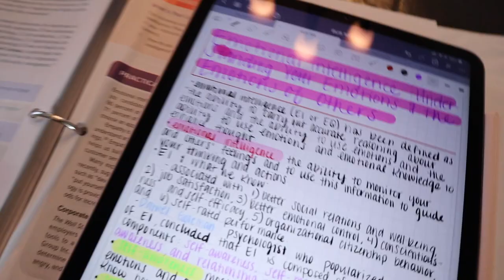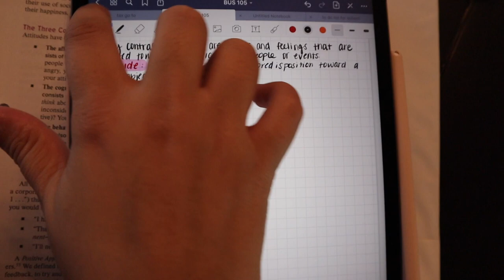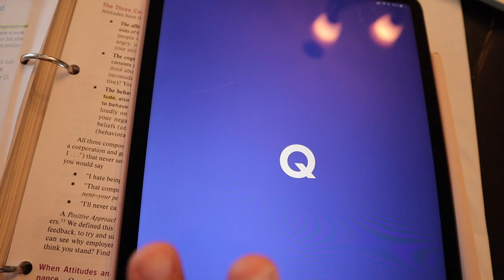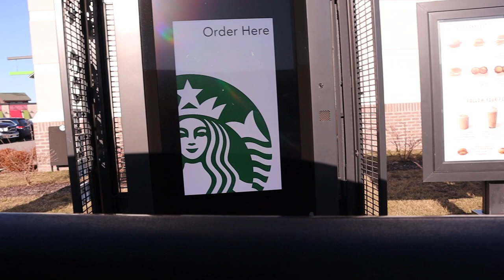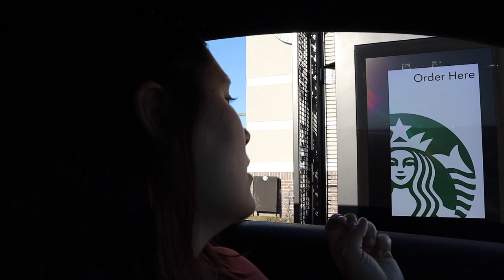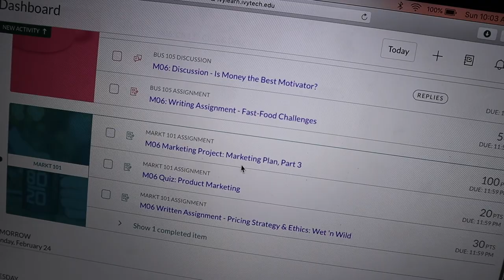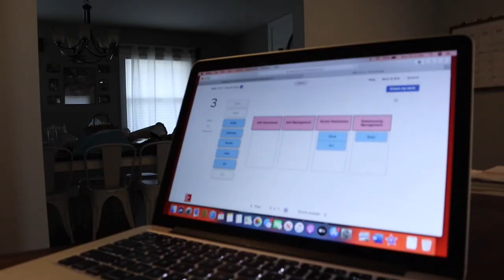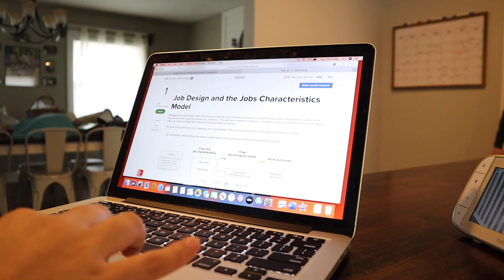College Day In The Life || Online Classes || Mom of Two || GoodNotes 5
Here is a online class day in the life of doing notes and homework with 2 babies!